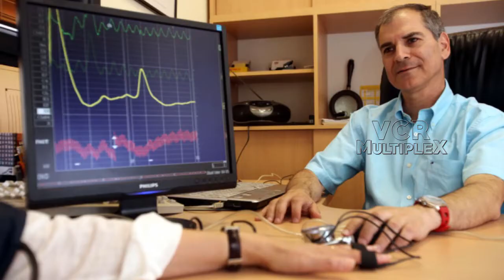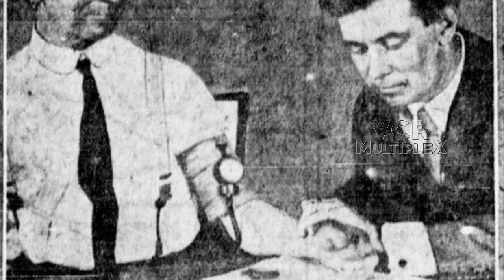How Does a Lie Detector (Polygraph) Work? | Lie Detector Facts And Myths || VCR Multiplex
How Does a LieDetector (Polygraph) Work? | LieDetectorFacts And Myths

The goal of a lie detector is to see if the person is telling the truth or lying when answering certain questions. ... A polygraph is a machine in which the multiple ("poly") signals from the sensors are recorded on a single strip of moving paper ("graph"). The sensors usually record: The person's breathing rate